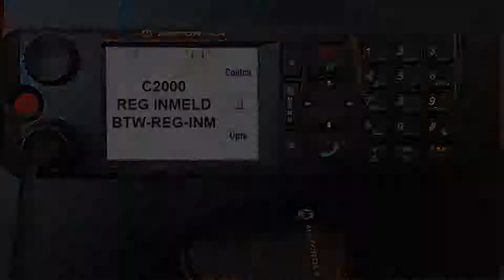Interregio 3 Stap 1 Uitmelden Twente